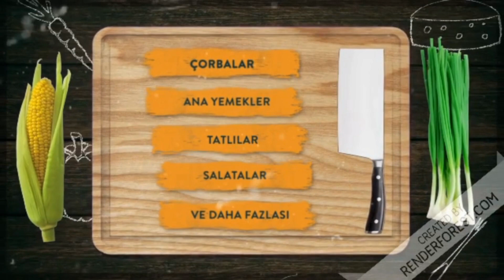Hazır Yufkadan Tepside Kıymalı Börek Tarifi Hazır Yufkadan Kıymalı Börek Nasıl Yapılır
Herkese Merhaba bugün sizlerle hamur işi tariflerinin en sevileni kıymalı börek tarifi yapacağız. Kahvaltılık tariflerin olmazsa olmazı kıymalı börek tarifi tepside yapacağız hem de. Nefis kıvamıyla inanın el açması kıymalı börekten ayırt edemeyeceksiniz. Harika kıymali iç harcı ile ağzınızda enfes bir tat bırakacak. Kıymalı börek tarifleri hazır yufka olarak yapılınca el açması gibi olmayacağı düşünülür ama bu hazır yufkadan börek tarifimiz ile bu şaşıracaksınız. Pastanedeki kol böreklerinin tadında kolay hamur işleri aklınıza geldiğinde evde kolayca yapabileceksiniz. Öyle dışarıdan sağlıksız hazır börek ya da dondurulmuş tepsi börek almanıza da gerek kalmayacak. Evinizde yiyen herkes kıymalı börek nasıl yapılır diye size soracak bundan sonra. Eğer vaktiniz az ve kolay kıymalı yemekler tarifleri arıyorsanız kıymalı börek tarifim tam size göre. Şimdi dilerseniz bu nefis hamur işi tarifime geçelim ve efsne bir kiymali börek tarifi tepside yapalım buyurun.
Deneyen herkese şimdiden afiyet olsun

Su bardağı ölçüm 200 ml

Hazır yufkadan kıymalı börek tarifi malzemeleri
4 adet hazır Yufka

Kıymalı börek İç harcı için
2 adet büyük boy soğan
300 gr kıyma
1 çay kaşığı karabiber,
1 çay kaşığı pul biber,
Tuz
Sıvı yağ
1 küçük kase kuş üzümü

Kiymali börek sosu için
Yarım su bardağı soda,
2 Yemek kaşığı sirke,
1 çay kaşığı karbonat,
3 yemek kaşığı un,

Ayrıca aşağıdaki tariflerim de izlemek isteyebilirsin,

meat pie recipe ingredients
4 pieces of ready-made dough

For mince pie filling
2 large onions
300 g ground beef
1 teaspoon of black pepper,
1 teaspoon of chili pepper,
Salt
Liquid oil

For the minced meat pie sauce
Half a glass of oil,
Half a glass of milk,
Half a glass of soda,
2 tablespoons of vinegar,
1 teaspoon of baking soda,
3 tablespoons of flour,

bugun ne pisirsem kolay yemek,
hamur isleri,
kahvaltilik hamur isleri tarifleri,
bugün ne pişirsem nefis yemek tarifleri,
hamur işi tarifleri nefis yemek tarifleri,
kolay hamur işi tarifleri,
nefis hamur işi tarifleri,
pratik hamur işleri,
bu gun ne pisirsen,
evde hamur işi tarifleri,
kıymalı borek tarifi hazır yufka,
börek çeşitleri,
hazir yufkayla yapilan borekler,
sarıyer böreği tarifi,
hazır yufkadan kol böreği,
kiymali tepsi böreği hazır yufkadan,
yufkadan börek çeşitleri,
sariyer böreği tarifleri,
kiymali borek,
kıymalı börek nasıl yapılır,
hazır yufkadan sarıyer böreği,
kiymali kol boregi hazir yufka,
borek tarifleri,
hazır yufkadan börek,
kol böreği nasıl yapılır,
yufkadan börek tarifleri,
kıymalı kol böreği,
börek tarifleri,
yufkadan kol böreği,
kıymalı yufka böreği,
hazır yufkadan kıymalı börek tarifi,
kiymali börek hazır yufkadan,
yufkadan kıymalı börek,
kol boregi hazir yufkadan,
yufkadan kiymali borek tarifi,
kıymalı börek tarifleri,
sahurluk tarifler,
sahurda yapılabilecek pratik yemekler,
sahur için pratik tarifler,
sahurluk tarifler nefis yemek tarifleri,
sabah kahvaltısı tarifleri,
sahura ne yapsam nefis yemek tarifleri,
sahurluk pratik tarifler,
nefis yemek tarifleri,
sahurluk kolay tarifler,
kahvaltilik tarifler,
sahurluk tarifler kolay,
sabah kahvaltısı tarifleri kolay,
sahurda pratik tarifler,
sahura pratik tarifler,
kolay kahvaltilik tarifleri,
kahvaltılık tarifler nefis yemek tarifleri,
kahvaltı çeşitleri,
sahurluk,
sahur yemekleri,
kahvalti tarifleri,
sahur tarifleri,
kolay sahurluk tarifler,
tarifler,
sahura ne yapsam,
hamur işi tarifleri,
pratik sahur tarifleri,
kahvaltılık hamur işleri,
patatesli yumurta,
kolay sahur tarifleri,
sahurda ne yapsam,